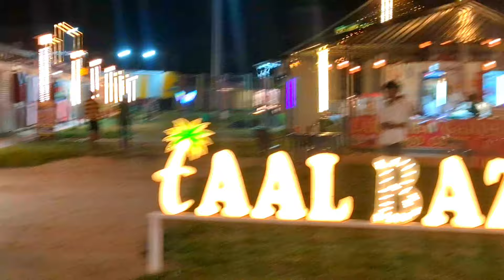गोरखपुर मरीन ड्राइव पर खुल गया स्मार्ट स्ट्रीट फ़ूड जोन || Smart street food Zone Marine Drive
Marine drive Gorakhpur Devolopment